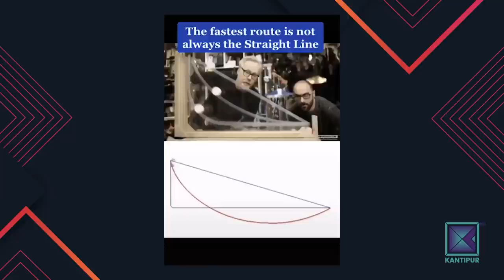Dayaram Dahal | Chairperson, Film Development Board, Nepal | What The Flop | 22 October 2020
Dayaram Dahal | Chairperson, Film Development Board, Nepal | What The Flop: Pandemic Airing | 22 October 2020